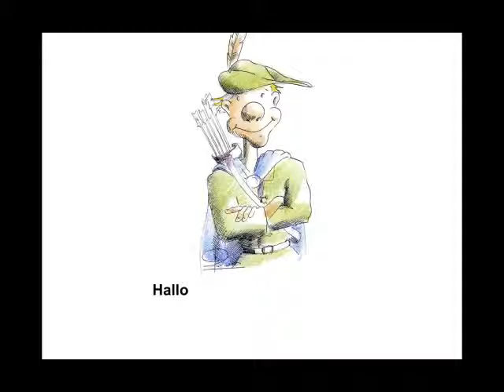Devisenoption / Begriff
Was ist eine Devisenoption! - Betriebswirt IHK